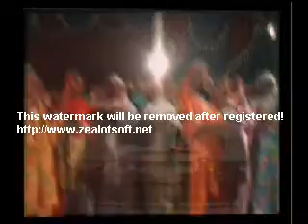Dr Parvaiz Kamran Per katlana hamla